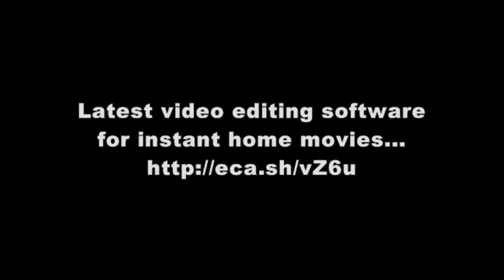Ivica Serfezi Ximeroni